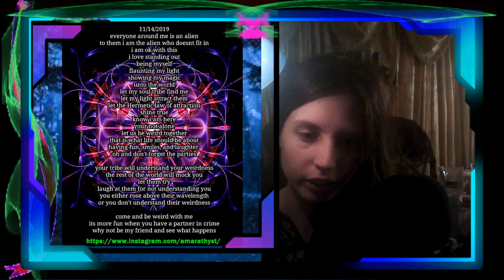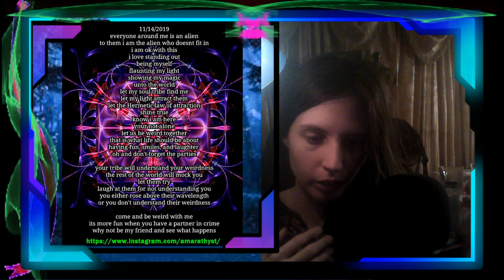Project Ascension/ ascension wow/ light language / Angel Messages EP 8